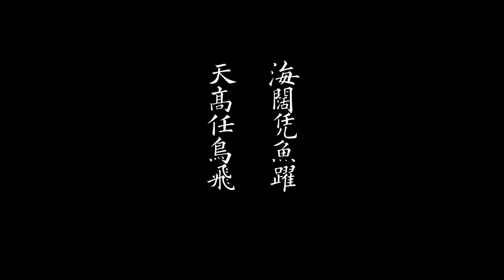The sky is high and the birds are flying and the sea is wide and wide by leaps and bounds 天高任鸟飞 海阔凭鱼